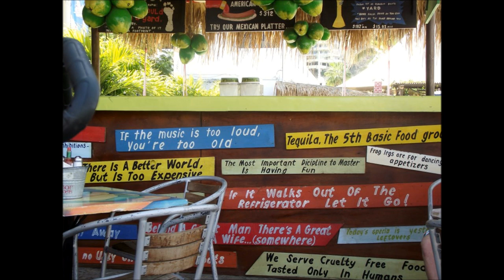THAT GOOD OLD MOUNTAIN DEW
good song great pictures